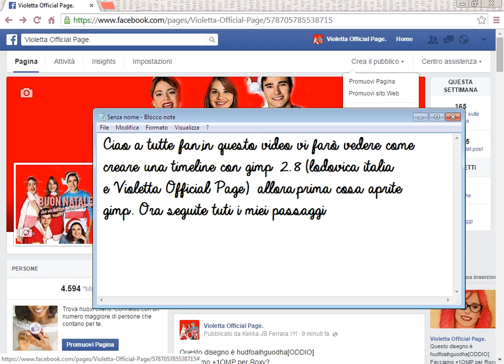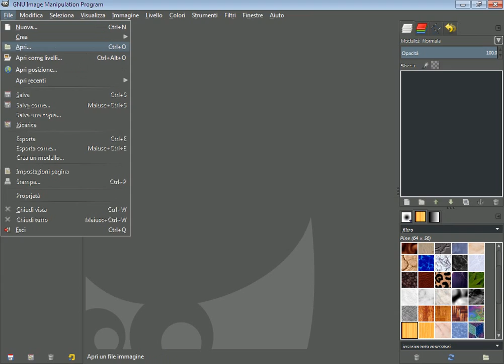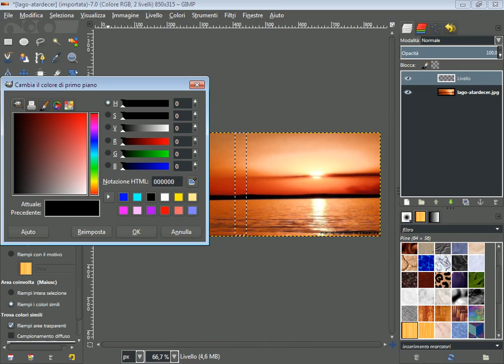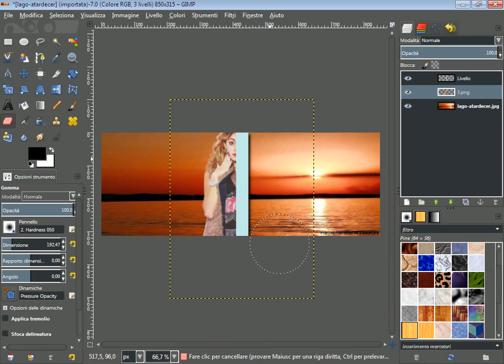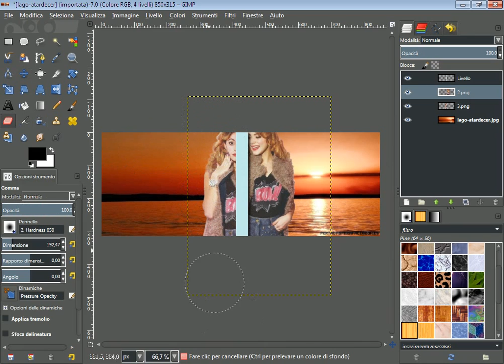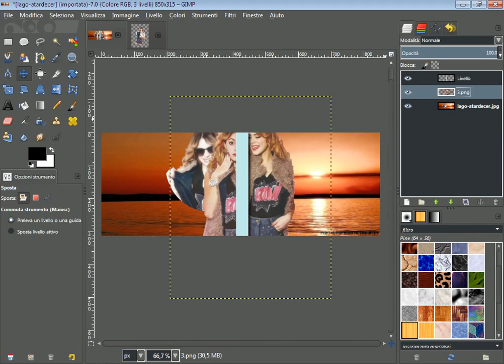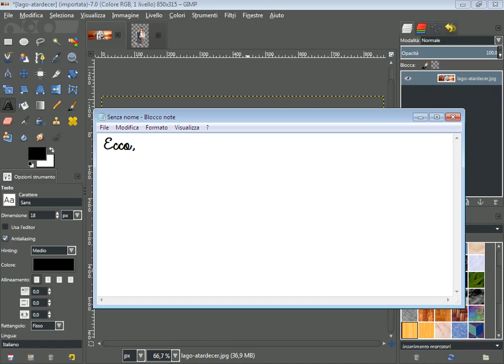Come creare una Timeline con Gimp 2.8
BUONA VISIONE (NO CRITICHE)